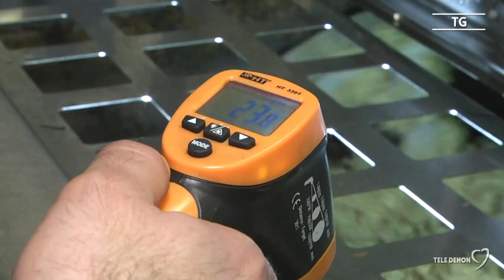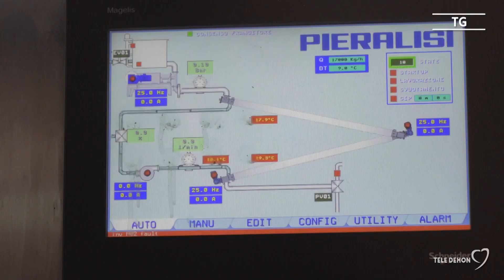PUGLIA IN ARRIVO I FONDI PER AMMODERNARE I FRANTOI REGIONALI